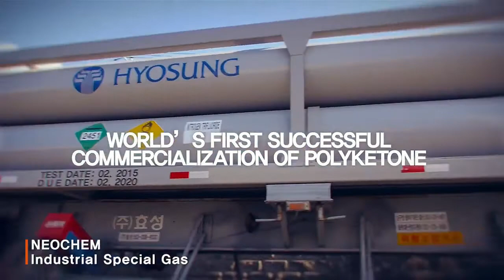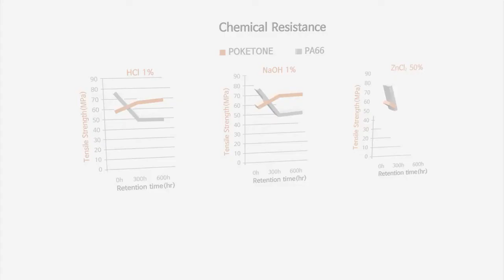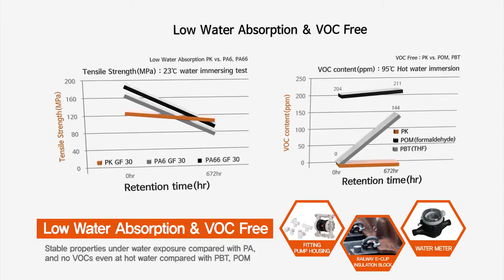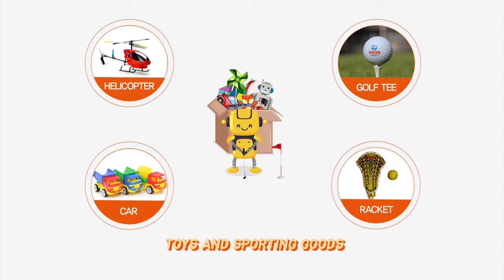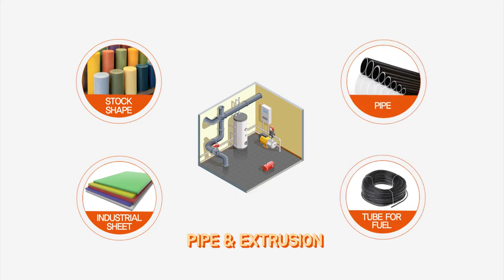Hyosung Poketone Introduction